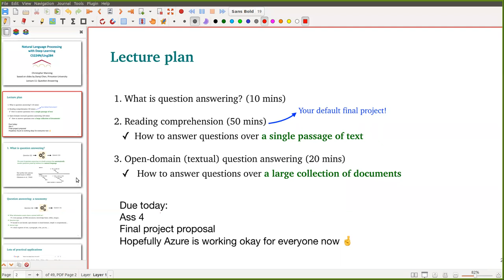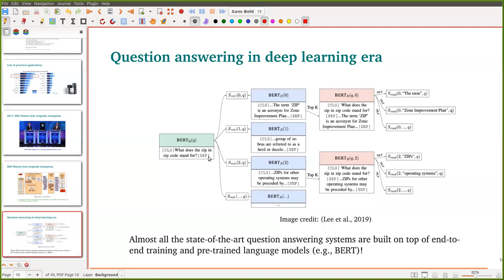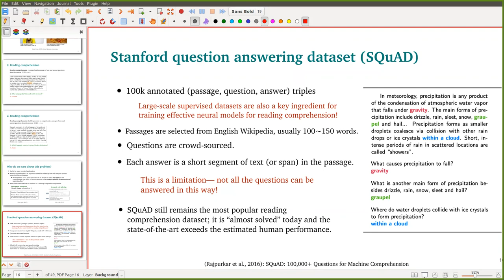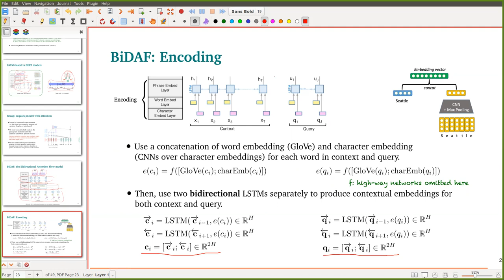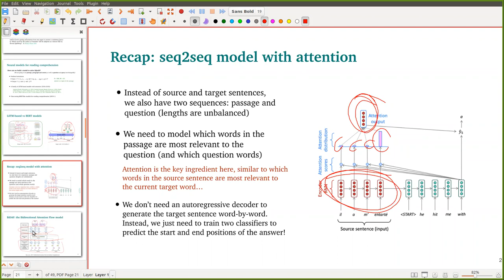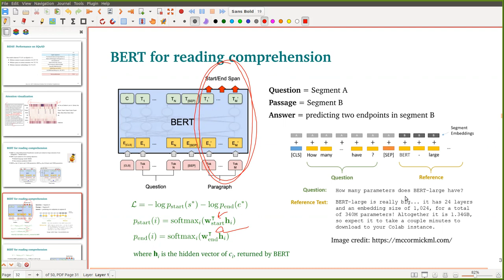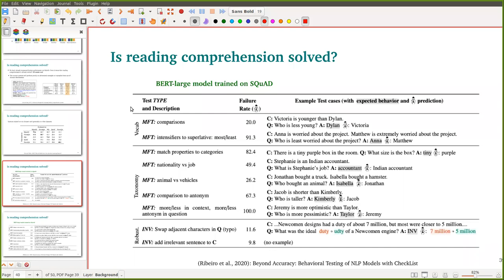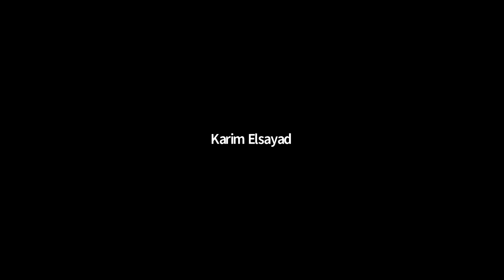Question Answering NLP at AlexU